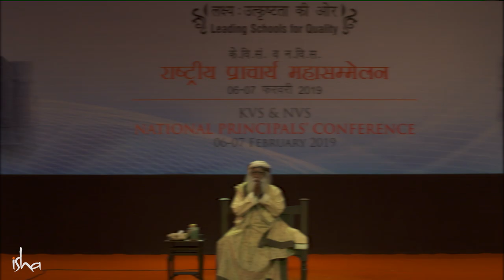Unfolding Children’s Genius – Sadhguru @ Kendriya Vidyalaya Principals Meet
During a talk at the Kendriya Vidyalaya Principals Conference, Sadhguru looks at India’s education system, how schools need to be structured for a child’s genius to unfold, and how teachers can contribute in this.

00:00 Session Starts
12:32 How can we educate the economically backward parents to send their children to schools?
25:45 How to prevent our own intelligence turning into our own enemy?
37:40 How to be both unconventional and popular at the same time ?
48:45 How do children cope up with new cultural changes that are influenced by the media?
56:10 What is your opinion of people who try to run down the ethos of faith and values? What makes you happy and what makes you sad ?
1:12:07 Being a school teacher, how do I manage the conflict between my and my superior's expectations ?
1:20:04 How can we address overall growth of child at school instead of just focusing only on his academics ?